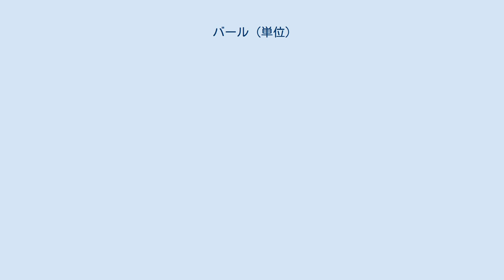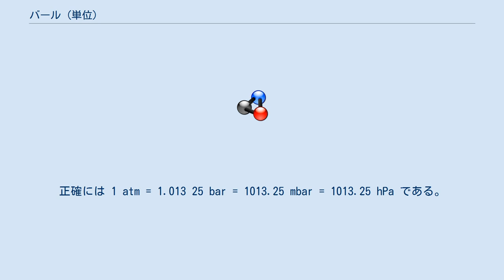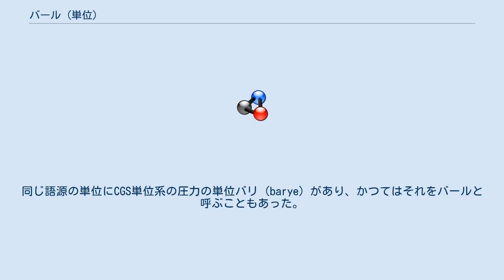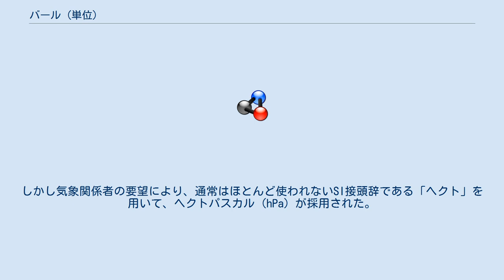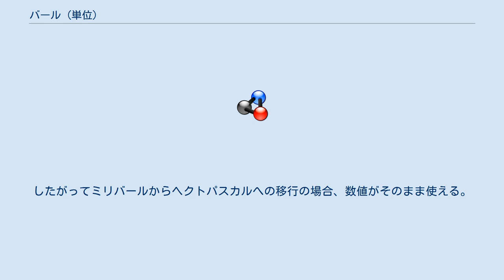バール (単位)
バール（英: bar）は、圧力の単位である。
105 Pa に等しい。
メートル系の単位であるが、非SI単位である。
国際単位系の現在の国際文書（第9版、2019年）では、全く認められていない。
 日本の計量法では、バールを基本的な計量単位として位置付けており、したがって使用分野を特に限定していない。
 バールの 1/1000 であるミリバール（記号: mbar）は、かつて気象分野で使われたが、1992年以降はヘクトパスカル（記号: hPa）に置き換えられた。
 元々のバールの定義は、106 ダイン（記号: dyn）（1メガダイン）の力が 1平方センチメートル（cm2）の面積に作用する時の圧力であった。
これは 1 atm（1気圧）にできるだけ近い値として定められたものである。
正確には 1 atm = 1.013 25 bar = 1013.25 mbar = 1013.25 hPa である。
約 1.3 % の差があるが、気圧計の測定精度を考えると実用上はほぼ同じとみなせる。
 これはCGS単位で表すと 1 bar = 106 b = 106 dyn/cm2、MKS単位 (SI) で表すと 1 bar = 105 Pa = 105 N/m2 である。
 1気圧にほぼ等しい単位として定められたため、CGS単位系においてもSIにおいても、基本単位だけから組み立てることはできず、10の冪の係数が付く（一貫性がない）。
このため非SI単位である。
 バールの単位記号は、barである。
 ミリバールの単位記号は mb とすることもあったが、バール単独、あるいは他の派生単位中のバールを b とすることはあまりなかった。
なお b は本来は、バリ (barye) の記号である。
 1911年、気象学者V・ビヤークネスが提唱し、1914年から気象通報に使われ始めた。
 バールの名は、重さを意味する ギリシア語: βάρος（báros）に由来する。
同じ語源の単位にCGS単位系の圧力の単位バリ (barye) があり、かつてはそれをバールと呼ぶこともあった。
 日本の気象分野では古くは水銀柱ミリメートル（mmHg）が使われていたが、1945年からミリバール（mbar）に切替えられ、更に1992年12月にヘクトパスカル （hPa）に切替えられた。
 国際単位系の公式の国際文書では、1970年から1991年までは暫定的に使用できる単位、1998年には現今では使用できる単位、2006年にはその他の非SI単位と位置づけられていたが、2019年の第9版においては全く認められなくなった。
 ミリバールからヘクトパスカルに変更された理由は、計量法が改正され、圧力の単位は1992年12月から国際単位系 (SI) であるパスカルを使用することになったからである。
 ここで本来ならば、他の単位と同じように、103 ごとのSI接頭辞を用いて、キロパスカル (kPa) に移行し、例えば 1000 ミリバール → 100 キロパスカルとすべきところである。
しかし気象関係者の要望により、通常はほとんど使われないSI接頭辞である「ヘクト」を用いて、ヘクトパスカル (hPa) が採用された。
 1 bar = 105 Pa なので、1 mbar = 10−3 bar = 10−3 × 105 Pa = 102 Pa = 1 hPa となって、ヘクトパスカルはミリバールに等しい。
したがってミリバールからヘクトパスカルへの移行の場合、数値がそのまま使える。
これがキロパスカルが採用されず、ヘクトパスカルが採用された理由である。
 かつては倍量単位としてはメガバール Mbar、キロバール kbar が、分量単位としてはミリバール mbarがよく使われた。
絶対圧であることを明示した bara、ゲージ圧であることを明示した barg も使われた。